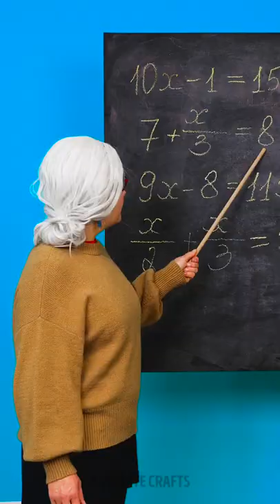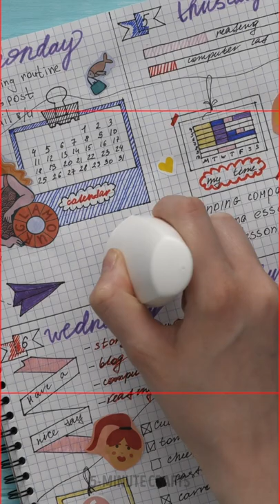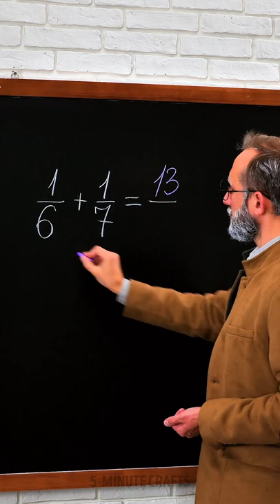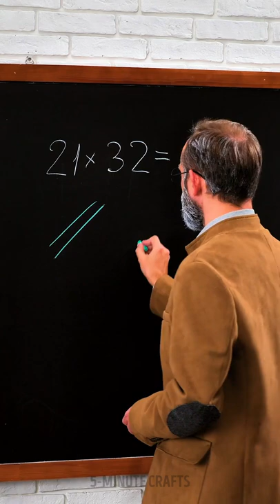Cool School hacks and tricks to keep the Fun in class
TIMESTAMPS:

0:22 DIY whiteboard
1:13 DIY magnifying glass
3:30 Body art
6:06 Home schooling
7:40 Math trick